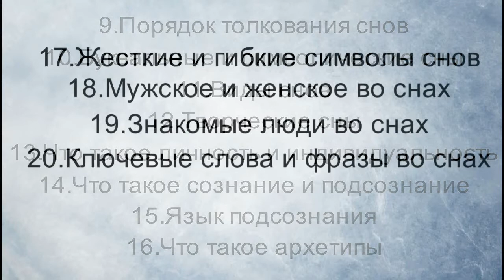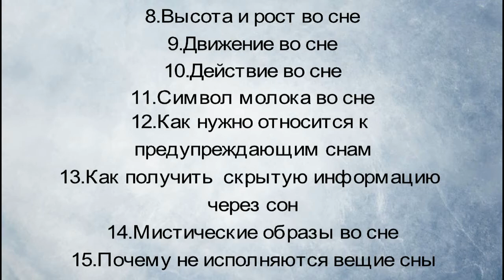К чему снится каша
Стоимость астро -консультации по определенной тематике (здоровье ,семейные проблемы ,воспитание ребенка ,отношения с родственниками, идеальный партнер ,второй брак ,совместимость, и т.п.) 1600 руб.(от 30 мин  до  часа).
Стоимость 2000 руб .За час  рассматриваем сл. вопросы: Миссиональность (ваша основная задача в этом мире), деньги, бизнес, дети, родственные отношения ,творчество, любовные и брачные отношения, идеальный партнер для брака, совместимость, работа, профессии (где наиболее полно можно проявить свои способности и таланты), секс, оккультное влияние (порча, сглаз, др. негативное воздействие и признаки выявления), слабые точки вашего организма, опасные повороты судьбы (где следует быть осторожным и внимательным), образование, наследство, переезды, прошлые жизни (кем Вы были в прошлой жизни), Знаки Судьбы, Колесо Фортуны, накопление добра и зла в вашем гороскопе, любовь, влюбленность, отношение с начальством и коллективом, Точка Жизни, Дом Кармы (какие основные задачи ставит перед Вами судьба в данное время), путешествия, удачное время для начинаний, предостережение от неверных шагов и опрометчивых решений, ваш имидж, Корректирующий знак (палочка -выручалочка на все случаи жизни), что мешает Вашему счастью, Ваши враги, прогнозы на будущее, ответы на др.сопутствующие вопросы.

Вам нужно выслать свои данные : имя,день,месяц,год ,время и место рождения,оплатить консультацию,выслать копию и определить время и дату консультации.А так же ,каким способом вы можете ее получить: скайп,телефон Вацап или Вайбер.